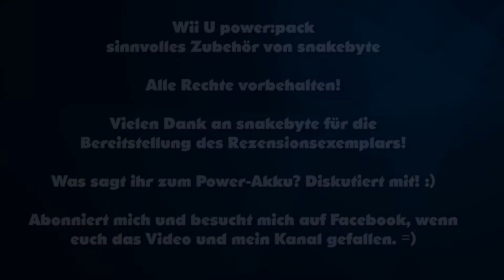snakebyte Wii U power:pack Review - Endlich mehr Akku Power?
snakebyte verspricht mit dem neuen Wii U Akku 66% mehr Laufzeit und fast 6 Stunden Spielspaß ohne das Gamepad aufzuladen. Ob das wirklich so ist? Ich habs getestet! :)